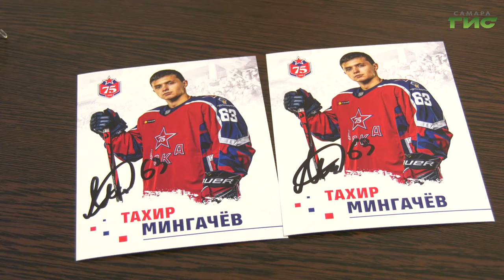Самарский хоккеист привез кубок Гагарина